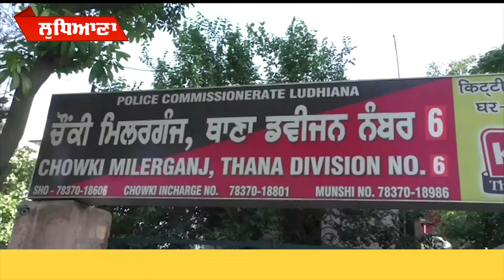ਚਲਦੇ ਮੋਟਰਸਾਇਕਲ ਸਵਾਰ ਤੇ ਹਮਲਾ